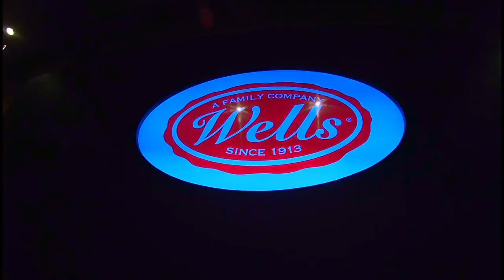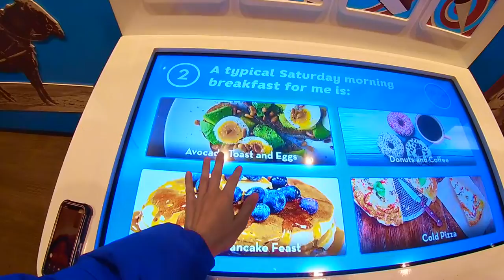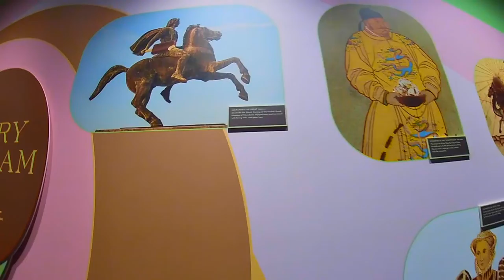Le Mars, Iowa 🍨 Ice Cream Capital of the World